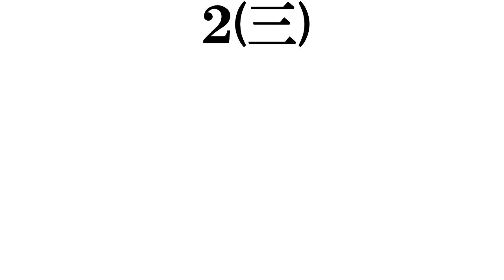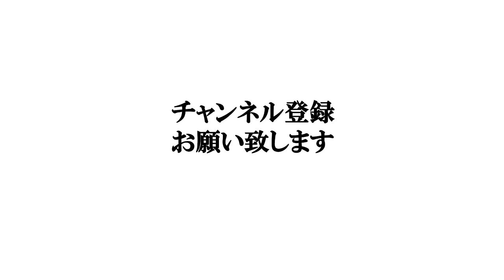【佐賀美人】打線組んでみた④～アナウンサー・スポーツ選手編～